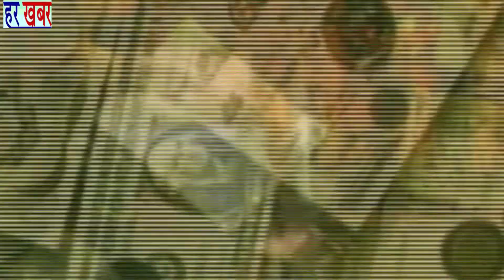कांग्रेस नेता -मनोज गुप्ता ने की तरफ से दिपावली,भाई दूज,गोवधन,छठ पर्व की हार्दिक शुभकामनाएं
कांग्रेस नेता -मनोज गुप्ता ने की तरफ से दिपावली, भाई दूज ,गोवधन,छठ पर्व की सभी को हार्दिक शुभकामनाएं
हर खबर